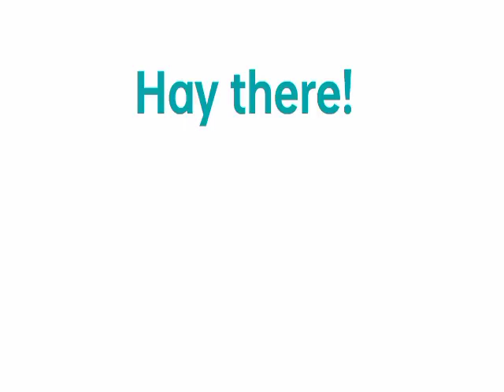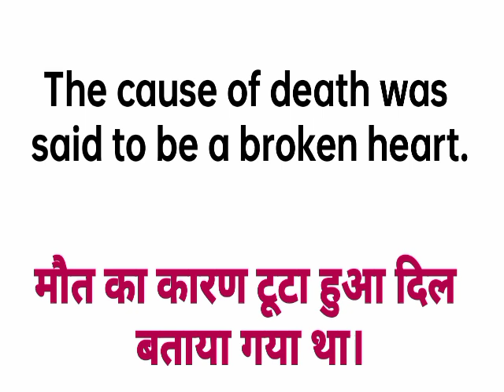Broken heart ka hindibroken heart ka matlab kya hai|broken heart ka hindi matlab